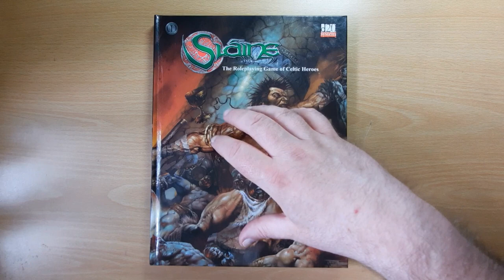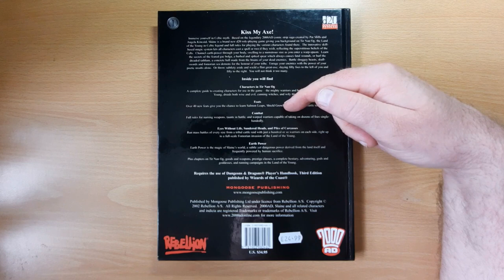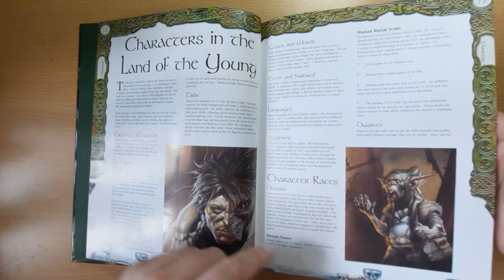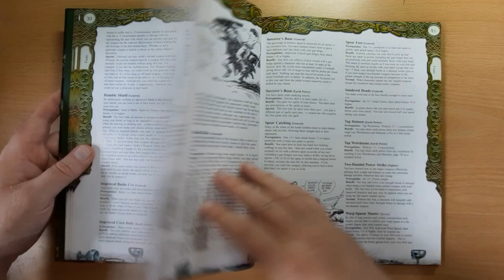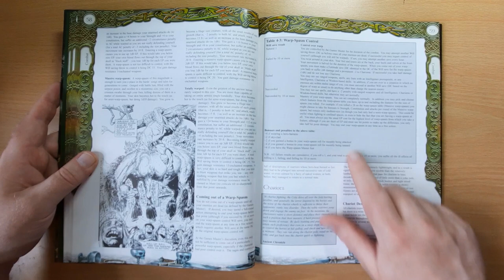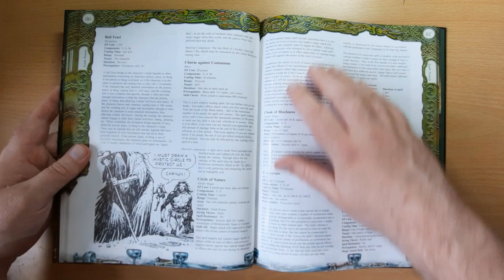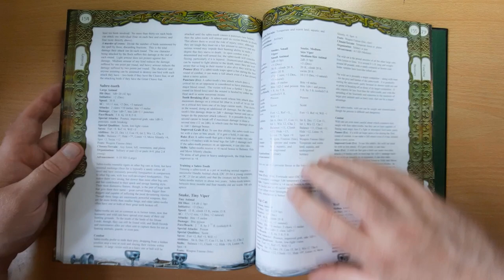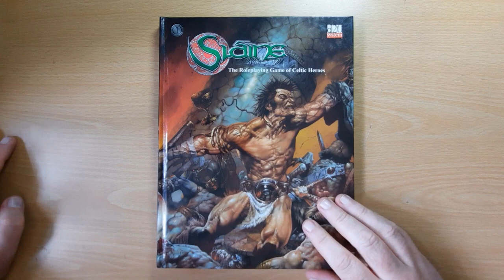Sláine: The Roleplaying Game of Celtic Heroes (Mongoose Publishing, 2002) | Retro RPG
Description: Sláine: The Roleplaying Game of Celtic Heroes is a fantasy role-playing game (RPG) designed by Ian Sturrock, and first published in 2002 by Mongoose Publishing. The game is currently out of print. It was derived from Sláine using the d20 System.

Mongoose's second RPG, Sláine, The Roleplaying Game of Celtic Fantasy (2002), was based on another 2000AD license like the company's first RPG, The Judge Dredd Roleplaying Game. Both of these RPGs used the d20 System although Sláine differentiated itself from other fantasy systems with some new concepts, such as "enech" — a sort of reputation and honor system. Mongoose was able to support all four of their d20 RPGs throughout the d20 boom. They had already learned how to support RPGs quickly and constantly through their work on d20 fantasy books; now they applied those rules to their in-house releases, and as a result Sláine received 10 supplements (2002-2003). The d20 boom turned into a d20 bust starting in 2003, and Sláine ended its run in that year.

Mongoose published a RuneQuest edition of Sláine (2007), though it was not well-supported.

Setting
The setting itself is closely based on the 2000 AD comic series Sláine, created by Pat Mills & Angie Kincaid, but is also drawn heavily from Celtic mythology. In Tir Nan Og, The Land of the Young, dwell the four tribes who worship Danu. They are a freedom-loving people and regard leadership a mere step away from totalitarianism. This freedom of course includes the right to fight, feast, and raid their neighbours. The four tribes are The Sessair, The Fir Domain, The Finians and the Falians. In their centre is Dinas Emrys the eternal fortress, the repository of druidic knowledge and the home of the ever-living ones.

On all their borders they are beset by troubles, south of them the Drune lords, whose religion is a perversion of their own, preach that death is the only end to suffering in this life, and that death should be brought to all as a blessing. To the west the berserkers dwell, who delight in raiding and violence as much as the Tribes of the Earth Goddess. To the north the fomorians live, sea-demons, strange chimerae of man and beast who eat the suffering of mortals and drink their tears. Beneath the earth, the El-Worlds consist of strange reflections of earth, where the gods themselves rule kingdoms.

System
The system contains fewer races and classes than the basic D20 system, but contains interesting prestige classes and options for characters from each tribe, called character concepts. Magic is run on Earth Power points and spells are bought with skill points rather than being class-dependent. It also has variant rules for bending weapons, human sacrifice for earth power and other rules that match the setting tone.